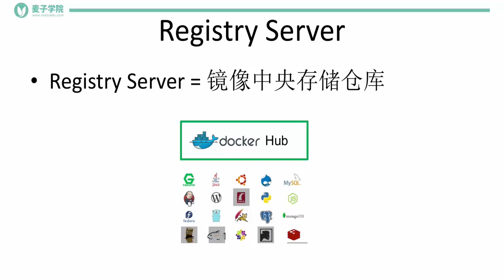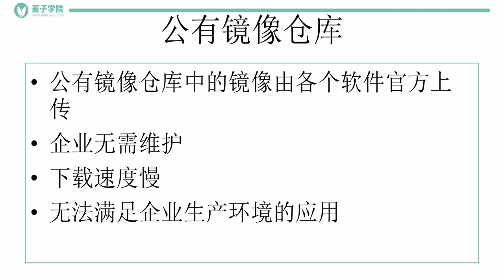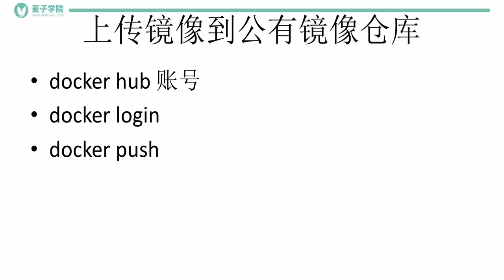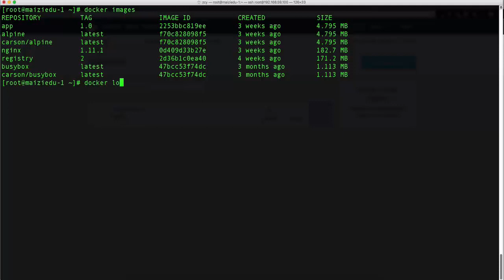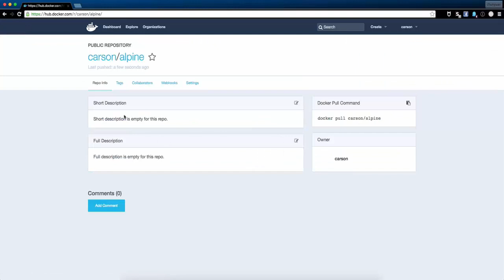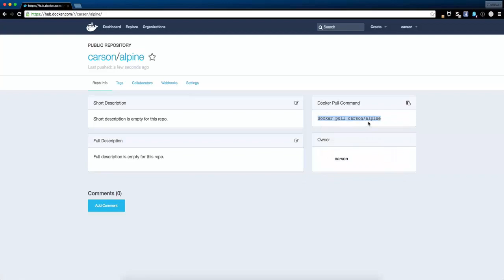Docker5 上传镜像